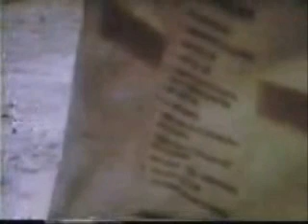Аполлон-16. Видео хроника. День первый. Часть 1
Видео-хроника "пребывания" американских клоунов на Луне. В течении шести "полётов" на земной спутник было отснято около 40 часов киноматериала, который любезно предоставляется всем любопытствующим по адресу . Цель данного проекта обычный монтаж, так как НАСА предлагает отснятое видео в несъедобном виде (ролики от 30 секунд до нескольких минут). До меня никто этой работы не делал.